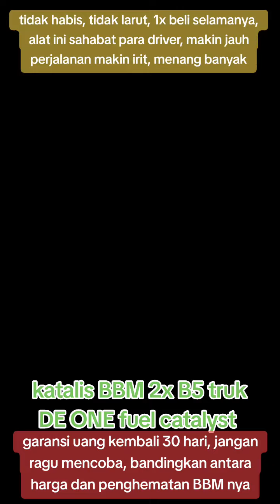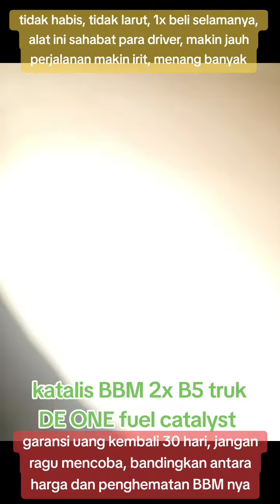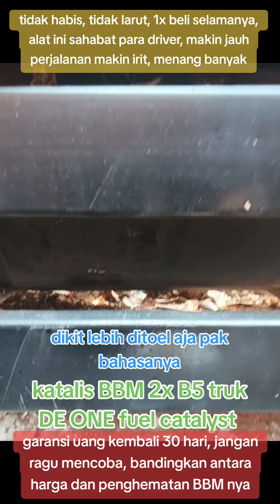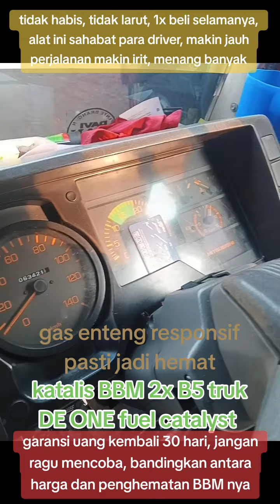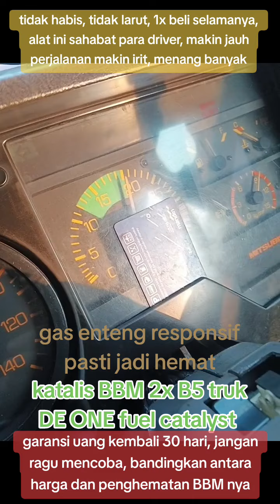truk fuso lintas sumatra sopir driver tenaga + asap - bau katalis bbm fuel catalyst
Katalis BBM DE ONE: Dapatkan performa puncak mesin dengan racikan revolusioner kami! Meningkatkan kualitas bahan bakar, mengusir BBM basi, dan menekan suara 'knocking' yang mengganggu. Nikmati pembakaran yang lebih bersih, turunkan emisi gas buang, dan rasakan perbedaan tenaga yang nyata. Penggunaan yang mudah dengan reaksi kilat, dan yang terbaik, satu pembelian untuk selamanya, bisa dipindah ke kendaraan lain, tanpa habis atau berkarat. Buat mesin Anda mengeluarkan kinerja luar biasa!